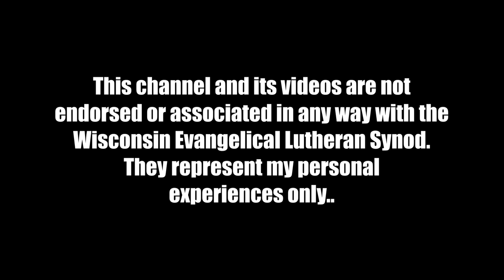Entry 9 - 9th week in New Ulm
This video is entry ninein a video series that will follow my family and I as we train to become a second career pastor in the Wisconsin Evangelical Lutheran Synod.